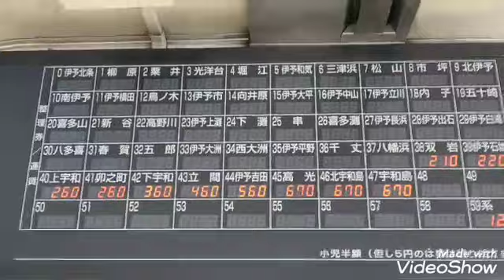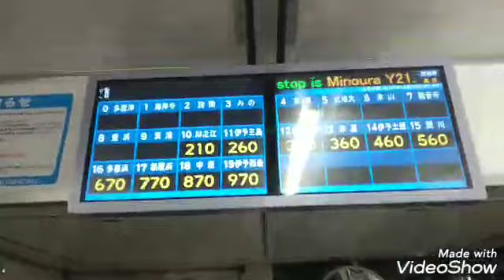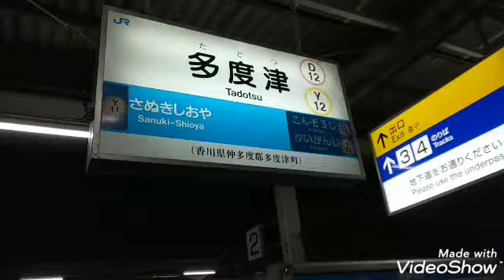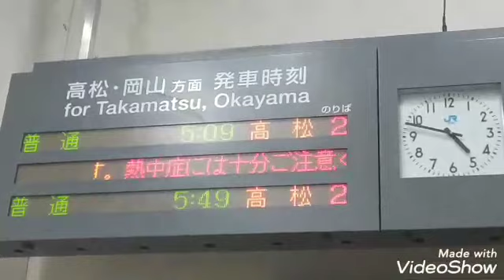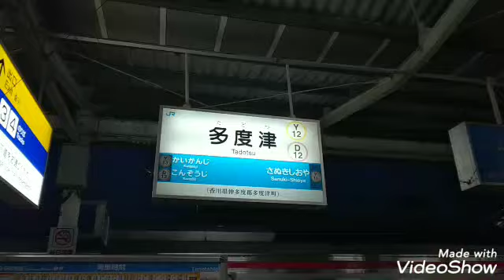香川県丸亀で野宿！僕と一緒に野宿を体験しよう！日本一周 青春18きっぷ電車の旅！第60話 横浜ザイバツ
日本一周青春18きっぷ電車の旅

今回は宇和島駅から 香川県 多度津駅

までいきます。

多度津駅では 野宿になりました。😅

投資家